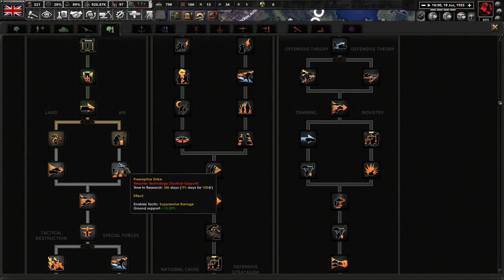The Sun Shall Never Set! Hearts of Iron 4 - Thousand Week Reich: United Kingdom (Mosley) #2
The United Kingdom needs change. Who better to bring change than a certain Oswald that has been sidelined for too long! With his policies, Sir Oswald Mosley will bring us to prosperity!